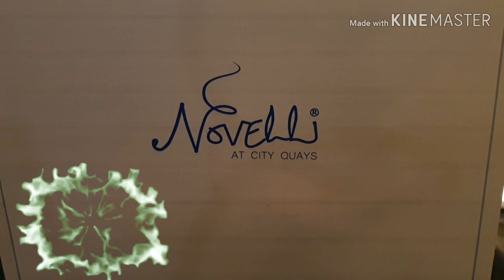Valentine Surprise by my husband Alvin and son Marc.